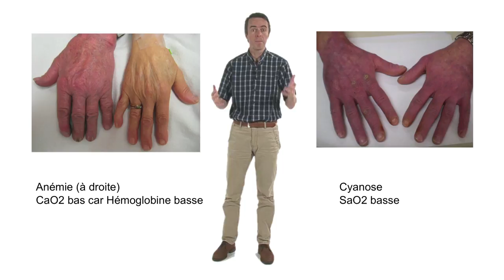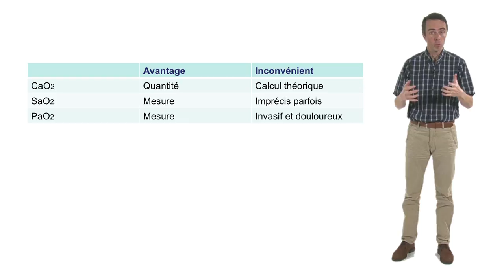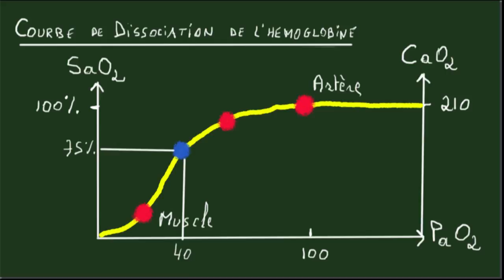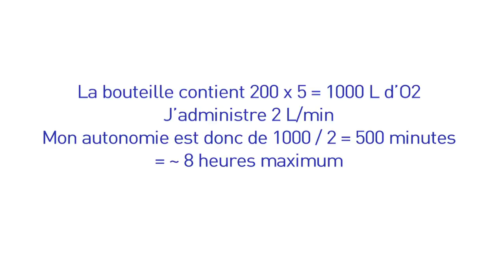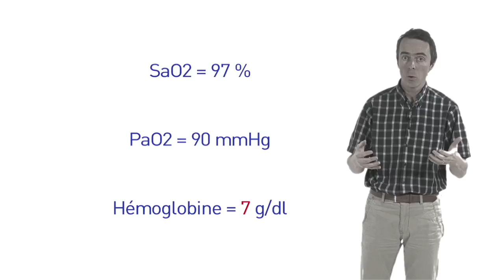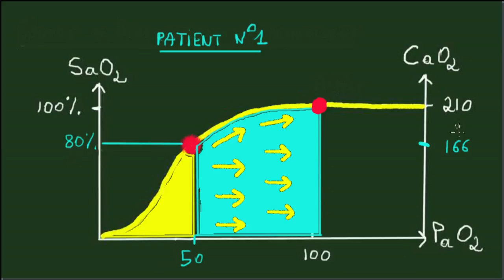7. Les couleurs de l'oxygène